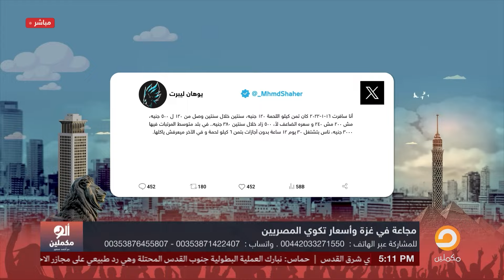مش السيسي قالك اصبروا معايا وستروا العجب العجاب.. أهو كيلو اللحمة بقى بـ500 جنيه!